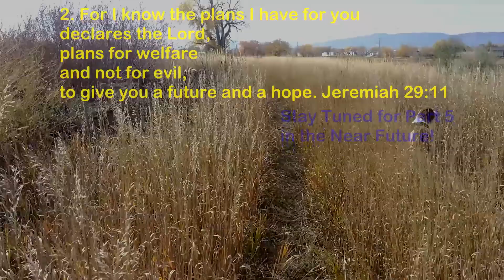Facing God & Addiction Part 4